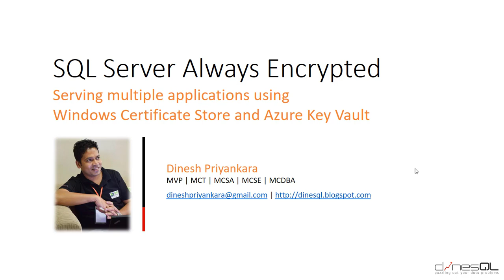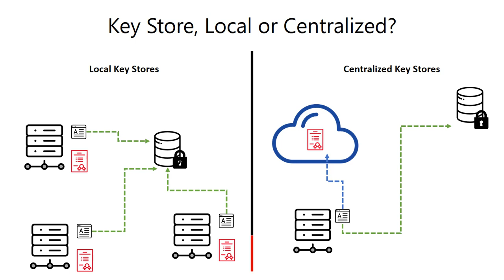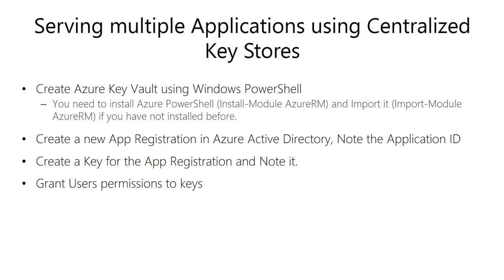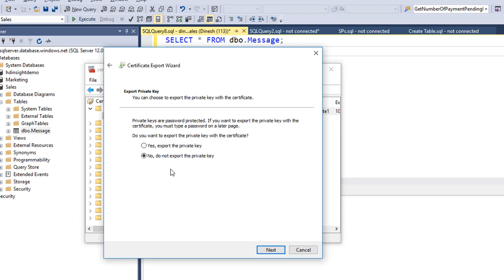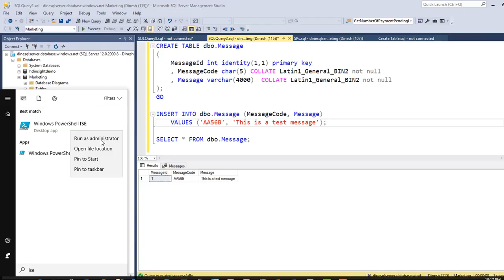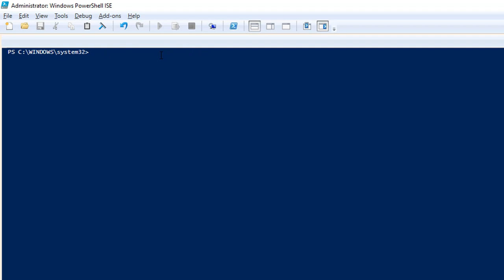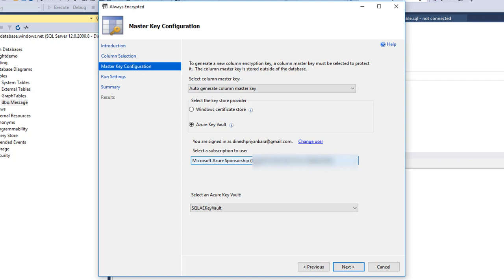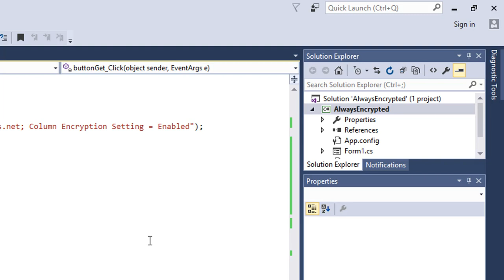SQL Server Always Encrypted - Serving applications using Azure Key Vault and Certificate Store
This video explains how you can use SQL Server 2016 Always Encrypted enabled database/table with multiple applications, using Azure Key Vault and Certificates stored in local Certificate Store.